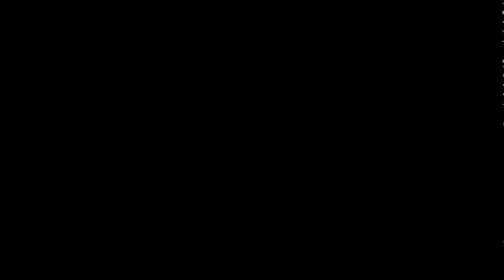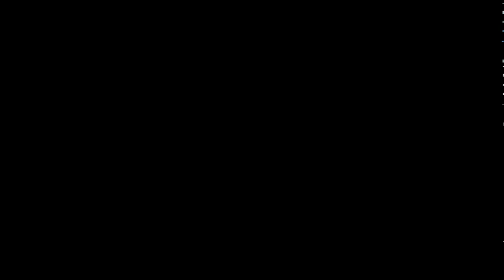Symphony of War: Nephilim Saga Ep. 05 - A Battle at Sea!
Sea what I did there?